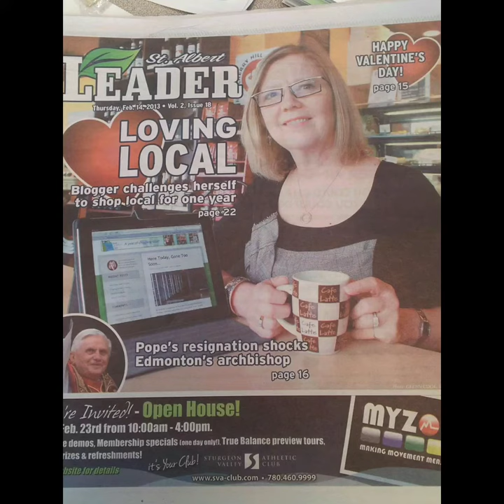Jennifer RC Slideshow